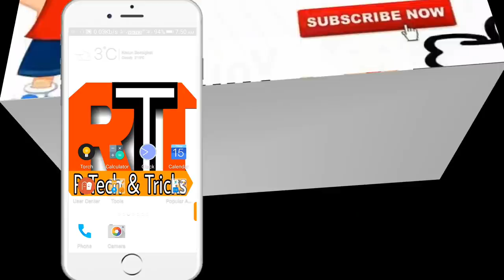प्ले स्टोर की सबसे गन्दी App। 18+ App On Google Playstore! adult app 2017 ! by r Tech tricks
Hlo friends . . .

hello friends aaj mai aap logo ko is video me batane wala hu sabse gandi playstore app.. to jaada jaanne ke liye aap mere is video ko dekhe. agar apko video pasand aaye to please like karna mat bhule . agar apka is vido se related koi question hai to aap video ke niche diye gaye comment box me comment karke mujhse puchh sakte hai . aur isi tarh ki video pane ke liye aap mere is youtube channel ko subscribe kar le. jab aap subscribe kar lenege to aap hamare youtube channel ke member ban jayenge fir agar ham koi naya video upload karenge to uska notification apko mil jayega aur aap us video ko asani se dekh payenge.